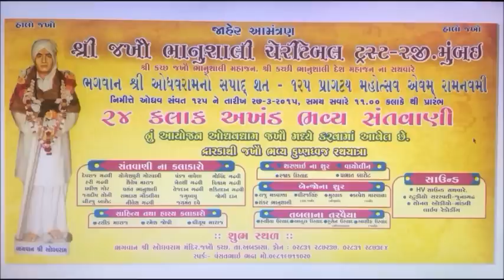EK TU NA MILA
Vasant Bhadra Bhajan